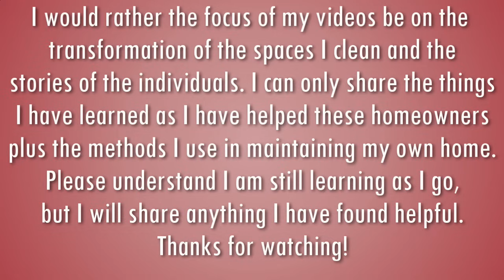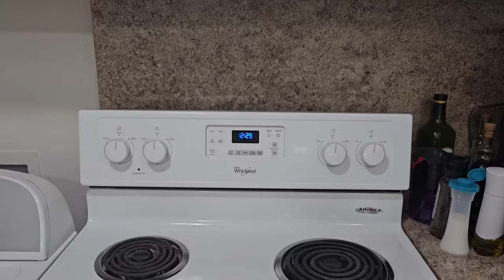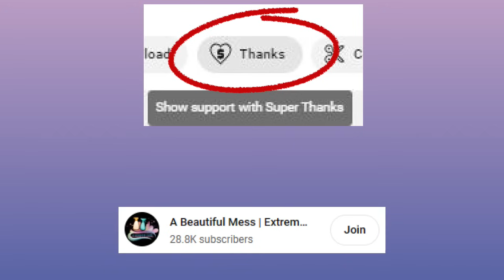Helping a PTSD Survivor Reclaim Her Kitchen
The woman I am helping in this video has PTSD after being kidnapped and held captive as a teenager. She is extremely lucky to be alive after her traumatic ordeal. She also was recently diagnosed with lupus, an autoimmune disorder, that causes her to be fatigued and have tremors among other things. I will be rearranging her kitchen to be more accessible for her as it is difficult for her to reach the top shelves or to use a stool to do so.  She is a Pampered Chef and Tupperware consultant/distributor and wants to host events at her home, so we also tried to create a cleaner space for these events.

I also mention my friend, Coline, in this video who is another free cleaner in the Netherlands. To check out her work and support her, click this link:

Barkeeper's friend cleanser

Mr. Clean Clean Freak

Zep Oven and Grill Cleaner

Super Clean Degreaser

Scrub Daddy sponges

Scrub Mommy sponges

Scour Daddy

Steel scrub sponge

Floor squeegee

Razor blade scraper

Magic Cleaning sponge

Microfiber cloths

Ultra fine microfiber cloths

Wire Brush Set 3Pcs

Kaboom bathroom cleaner

Broom and Dust Pan set

Tub Tile scrubber brush

Dawn Platinum Powerwash

Baking soda

Libman scrub brush set

Weiman Stainless Steel Cleaner and Polish

Liquid Gold Wood Care

ALTRA Women's Trail Running Shoe